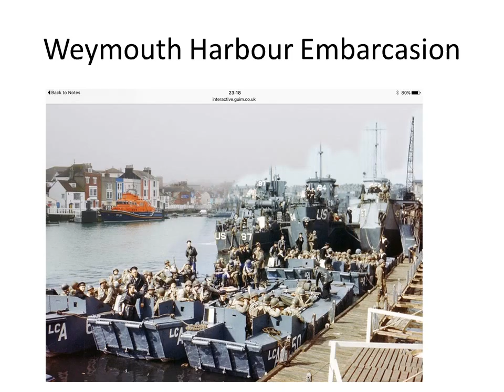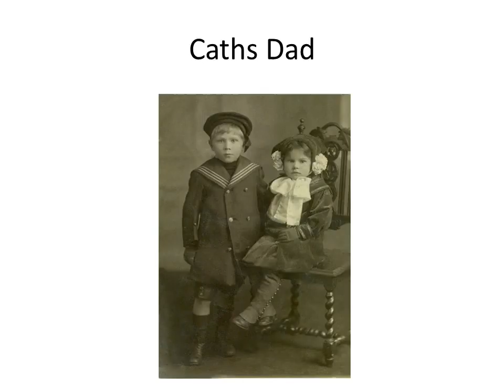Jim Carverhill PSP